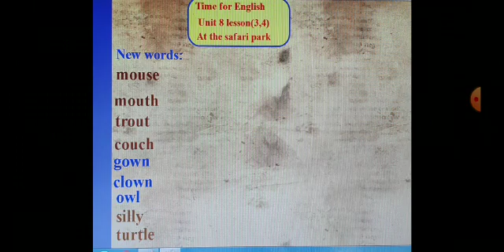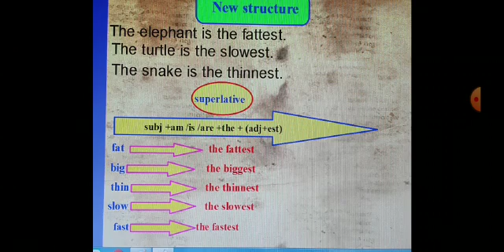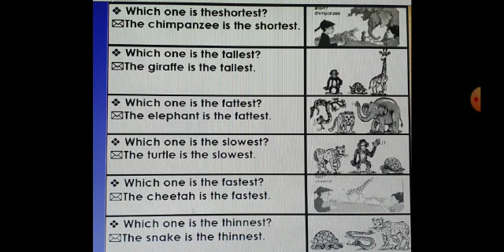Prim 5 OL U 8 L 1,2